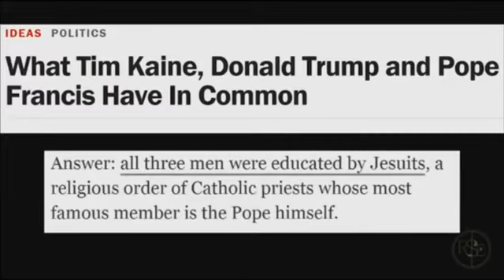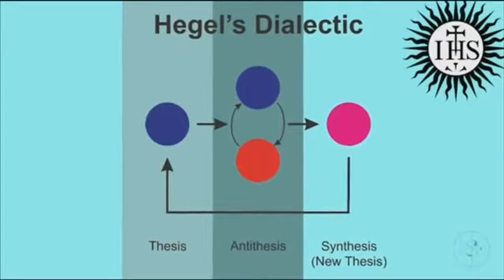Who is really running this place?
thetanster.com, this is an excerpt from Shaking My Head Productions.